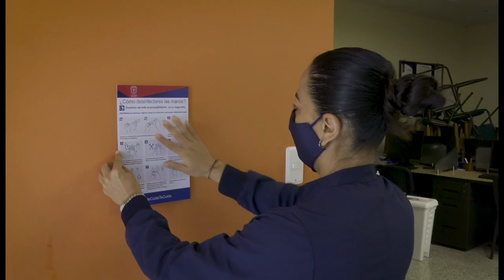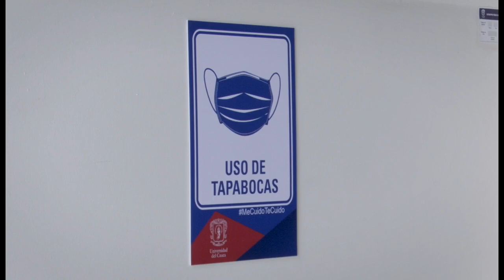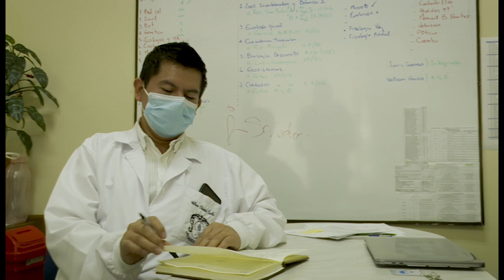BROTE DE VARICELA Obliga clases virtuales en la Universidad del Cauca